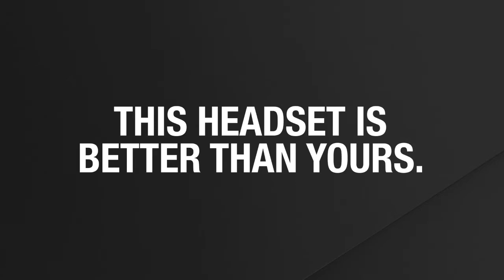GOCL S1: HellRaisers vs Dignitas [EN] @ cache